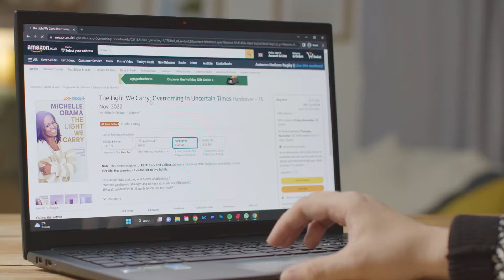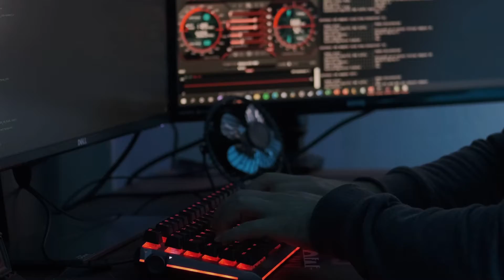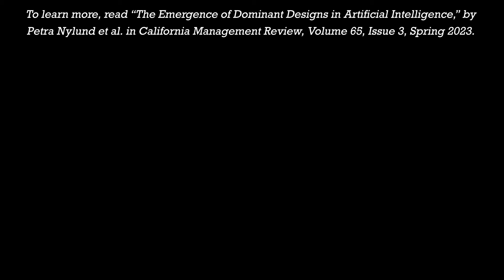The Emergence of Dominant Designs in Artificial Intelligence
Artificial intelligence (AI) technologies are engaged in a harsh battle for market dominance. This article examines the emergence of a dominant design in terms of technology, service, and business model innovation. We conduct a theoretical synthesis of the literature on industrial organization, technology management, network economics, operations management, and strategic management—with the implications of each theory related to the dominant-design battle in AI. The findings indicate a dominant design for AI will be based on innovation concerning business models as much as on technology, and that the dominant business model will include AI as a service.

Based on the article: "The Emergence of Dominant Designs in Artificial Intelligence" by Xavier Ferràs-Hernández, Petra A. Nylund, and Alexander Brem

Video production: David Salisbury